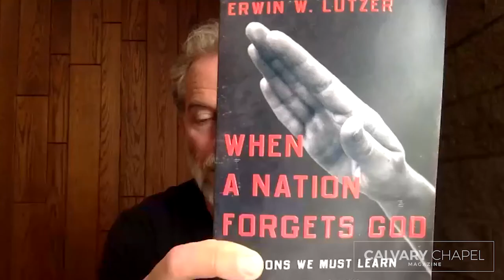Mike McClure | "Obeying God First" | LIVE interview with Calvary Chapel Magazine | From 7/30/2020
Calvary Chapel Magazine sits down with Pastor Mike McClure from Calvary Chapel San Jose to discuss obeying God first.